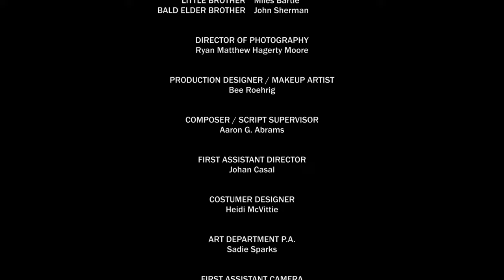THE LUCENA POSITION | Dark Comedy Short Film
A chess game between two brothers gets ugly.

Winner "Best Dark Comedy Short Film" at Another Hole in the Head 2023, Official Selection SF Indie Shorts 2023, F3 Magazine calls it "A deftly ramping bout of archetypal tension within a domestic colosseum."

CAST
Miles Bartle - Little Brother
John Sherman - Bald Elder Brother

CREW
Writer/Director/Editor: John Sherman
Producer: Sabrina Mota
DP: Ryan Matthew Hagerty Moore
Production Designer / Makeup Artist: Bee Roehrig
Composer / Script Supervisor: Aaron G. Abrams
1st AD: Johan Casal
Costume Designer: Heidi McVittie
Art Department PA: Sadie Sparks
1st AC: Ronald Witt
2nd AC: Alex Simon
Gaffer: Alex Ajayi
Key Grip: Jon Sun
Sound Recordist: Chris Camacho
Boom Op: Brian Baker
Colorist: Martin Bustamante
Post-production Sound: IMRSV Sound
Rerecording Mixer and Sound Designer: Greg Francis
Supervising Sound Editor: Jacob Bloomfield-Misrach, MPSE
Audio Post Supervisor: Michel Holbrook, CAS